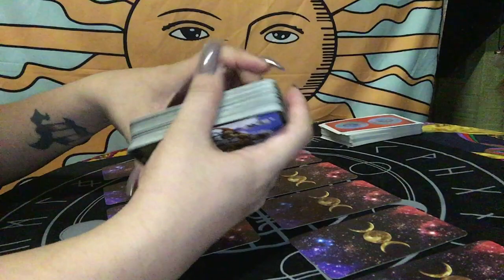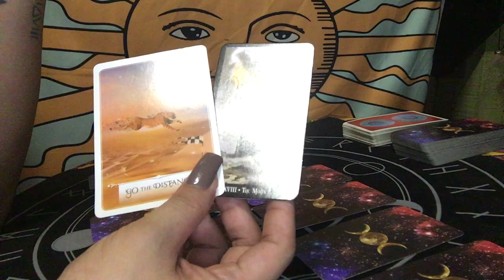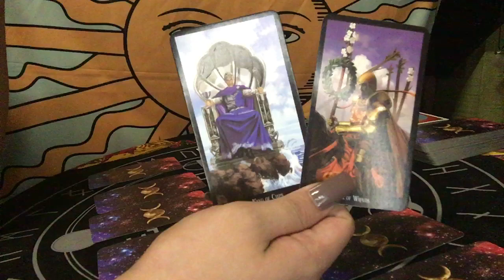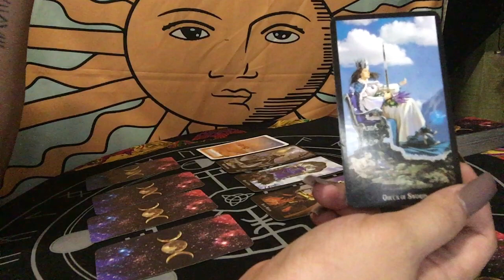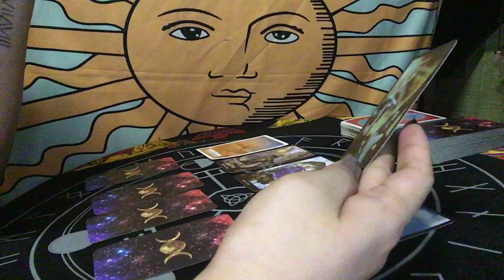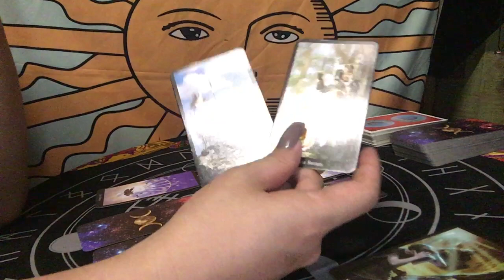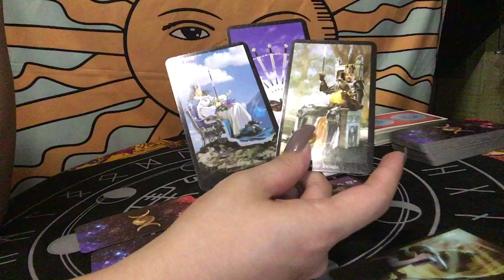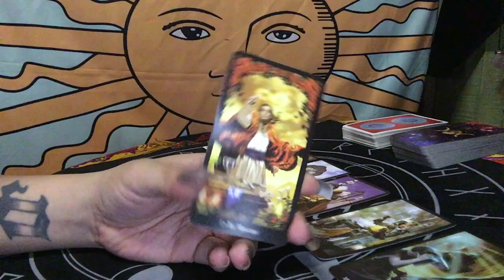GEMINI APRIL 02-03, 2020 BLACK MAGIC WERE CASTED UPON YOU | TAROT READING